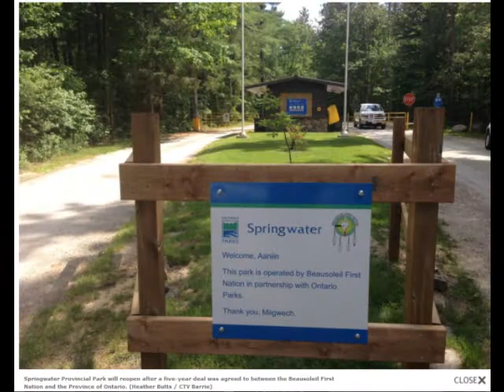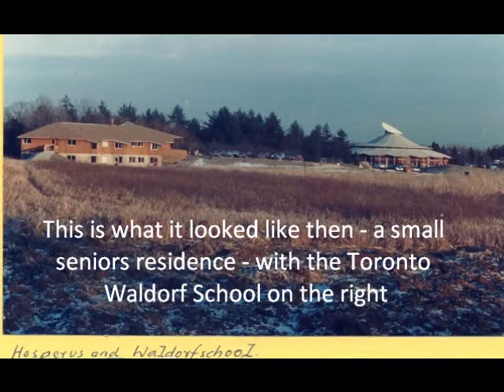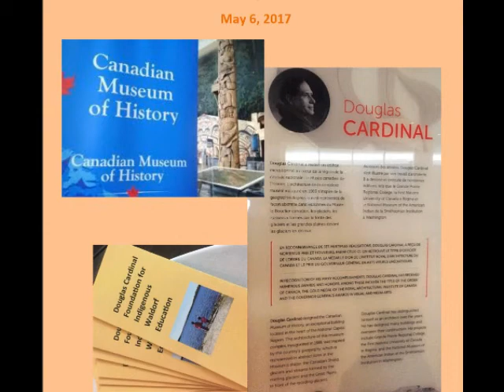Time to Play Kim Hunter Waldorf Education and Douglas Cardinal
October 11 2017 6:30 pm at the Large Pavillion - Springwater Provincial Park 1331 Highway 26, Midhurst, Ontario, L0L 1X0 just outside Barrie: "Time to Play" is a self funded film about the importance of early childhood education. Kim Hunter is an ECE, Waldorf teacher from Salt Spring Island in B.C. I interviewed her at The Hesperus Village just North of Toronto - and before I could post the interview we had a date for the screening of her film just outside Barrie - please see the poster in the film... I came across the work of Douglas Cardinal a few years ago in a video by James Brian as it was linked to Anthroposophy and Waldorf Education.
A new video published on Jun 27, 2017 states that: “Architect Douglas Cardinal's path in life has seldom been as smooth as the lines on the buildings he designs. Anishinaabe raised in Blackfoot territory, Cardinal's curvilinear vision has produced instantly-recognizable monuments to Indigenous culture in the national capitals of both Canada and the United States to world acclaim. But even his landmark successes have not come without controversy. The film offers an intimate portrait of an artist guided by his Anishinaabe culture to uplift humanity towards hope and social justice.”

The most interesting turn of events to me was that he tried to get into Canadian Universities to study Architecture and was told that his family background was not conducive to being included in the ranks of the Royal Architectual Institute of Canada

He then went to Texas to do his archtectural studies and met a person who studied Anthroposophy. The rest is history – because they had something in common – a love for humanity and the way that children could be taught in Waldorf Education and this also influenced him greatly in his work with architecture.

Douglas Cardinal is now involved with a new endeavor with the Rudolf Steiner Centre in Toronto